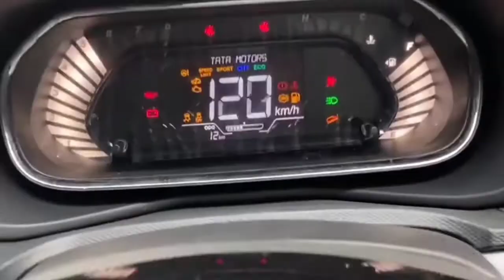youtube video #-DCPQe3Ehy0